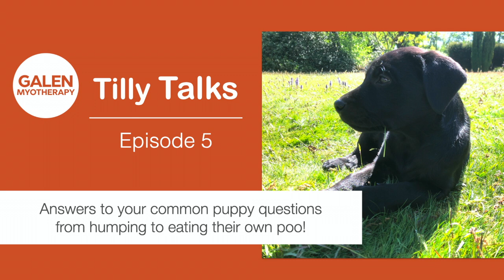Tilly Talks episode 5 - answers to your common puppy questions from humping to eating their own poo!